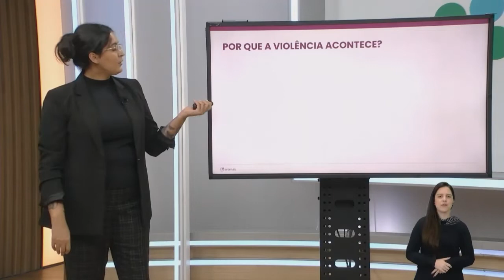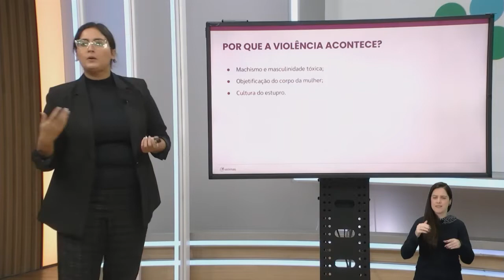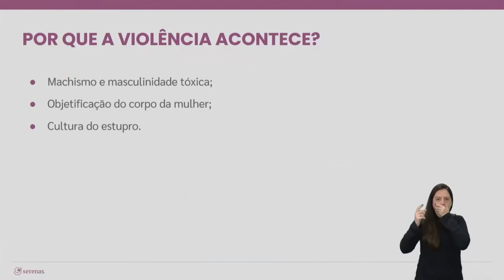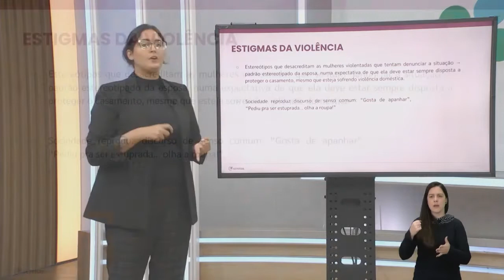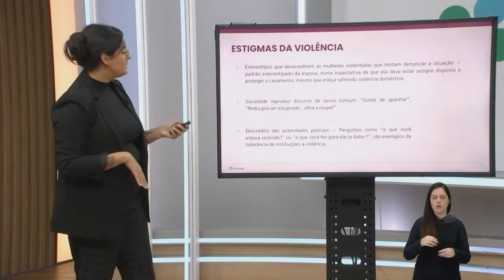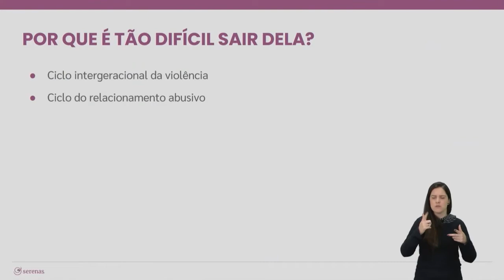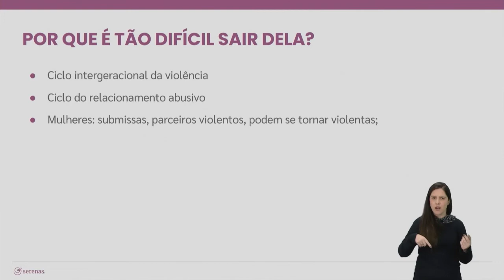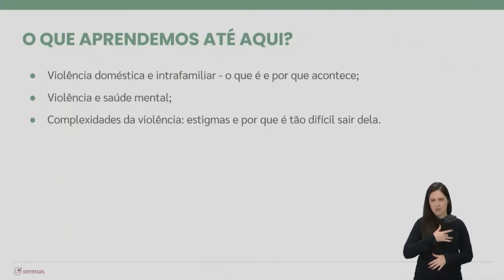28/06/22 - Módulo 3 - Violência doméstica e intrafamiliar e relacionamentos abusivos - Aula 2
Bruna Latrofe - Gestora de Projetos - @serenas.br